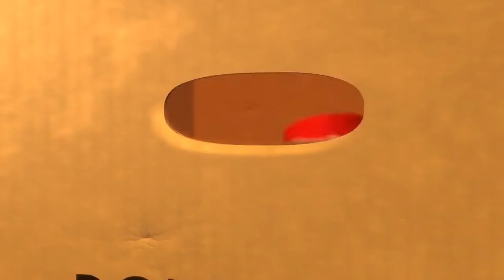Toy Story 4: Final Promo (Fanmade)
On June 21, discover what toys are made for.

Basically just made this to hype myself up.  Hope you enjoy!  Mirrored from my Twitter

The song is Legend by Rhett Nelson, as used in Toy Story 3: Trailer 2 :)